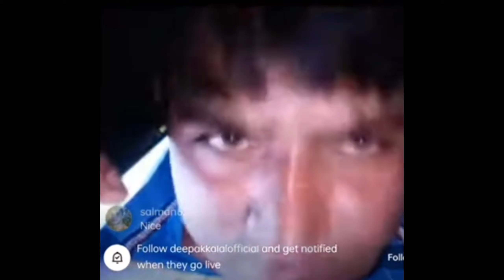1 VS 1 REVENGE TIME 🗿 || M24 KING 👑 CHECK KAR 🗿👑